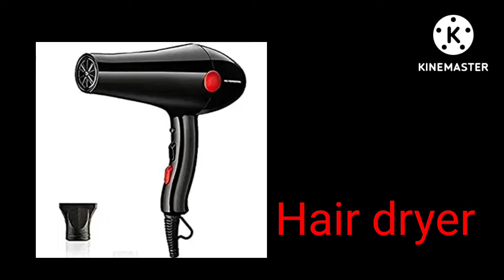online beautyparlour course day-3 Haircut for girls easymethod of haircut|straight haircut theory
online beautyparlour course day-3 Haircut for girls easymethod of haircut|straight haircut theory @lookinggoodwithme#haircut